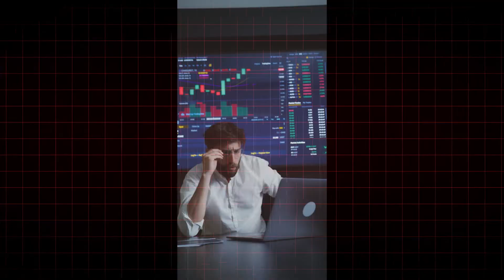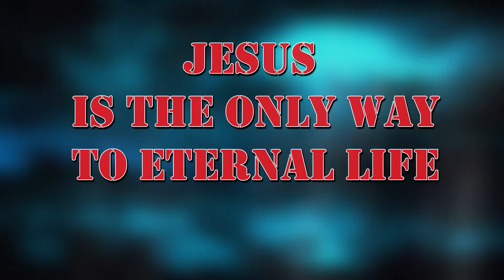Cry for Peace | Cyril Perez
Cry for Peace
Cyril Perez
Author/Composer: Cyril Perez
Directors: Cyril & C.J. Perez
C.C.R. Music & Video Production
©COTT (The Copyright Music Organisation of Trinidad and Tobago)
Trinidad & Tobago